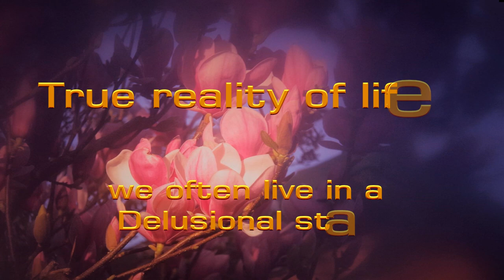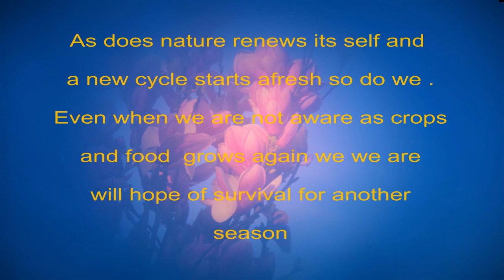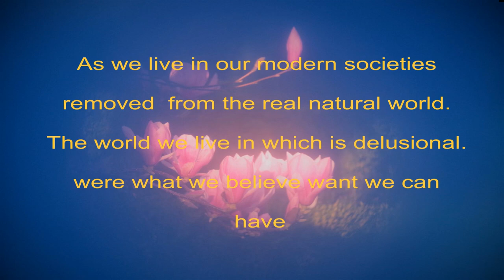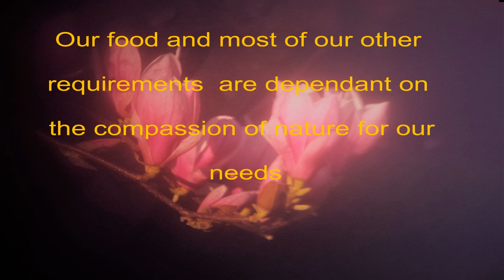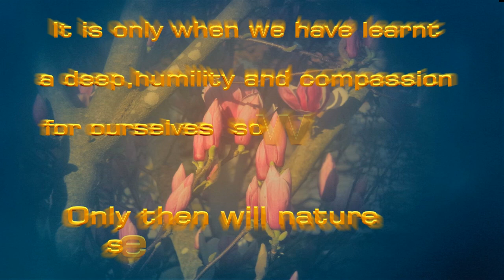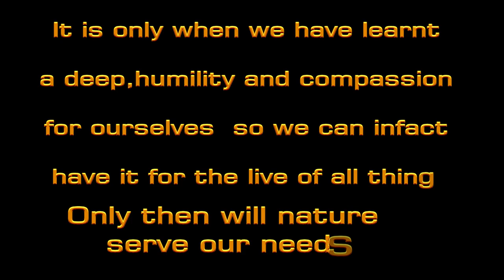THE TRUE REALITY OF LIFE 01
as we live in a modern world full desire   to have every thing we forget the need of other and other things living on the planet